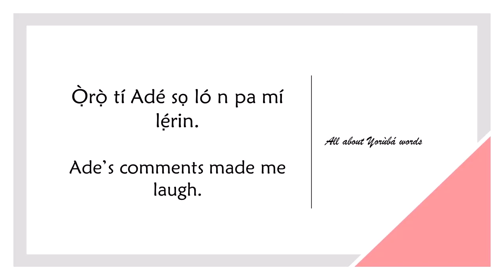How to say MAKE ONE LAUGH in YORUBA